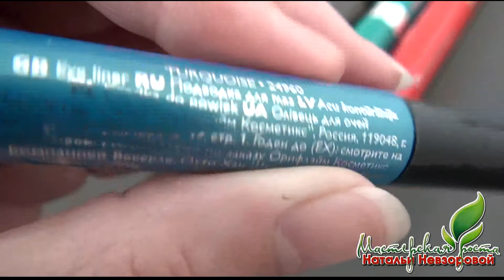Моя косметичка. Ч3. Карандаши и подводка для глаз